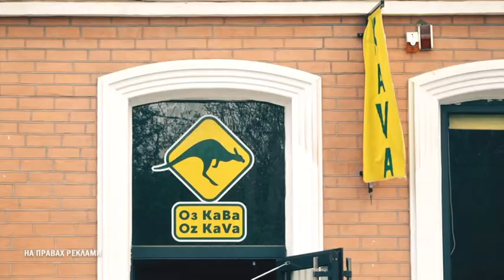Прогноз погоди на святкові вихідні, 1 і 2 травня, Дніпро та область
Увага-увага! Не пропустіть! Вперше на екрані — Травневий Синоптик Ед Вихідного Дня. Ще й святковий, ВеликОдній. Перші вихідні травня — довші за будні: 14 годин і 37 хвилин триватиме неділя. Ультрафіолетовий індекс — 4 і 5, засмагати — можна.

Але 1 травня у Дніпрі — нічний дощ з переходом у ранковий. На 9 годину обіцяє піти собі з миром. Температура повітря — 12 -17 градусів тепла в суботу і 13-18 — в неділю. Вологість висока і помірна, атмосферний тиск у нормі. В суботу вітер - північно-західний, хуткИй, до 11 метрів за секунду. В неділю — тихо, сонячно і без опадів.

Південне крило регіону, Марганець і Нікополь матимуть сонячні, сухій і теплі вихідні. 1 травня — мінлива хмарність, температура повітря — 12-19 вище нуля. 2 травня — сліпучо-сонячне, повітря прогріється від 14 до 20 із плюсом. Надвечір підніметься вітер південного напрямку — 1-12 метрів за секунду.

Жовті Води і Кривий Ріг перші вихідні травня проведуть у теплі та комфорті. І 1 і 2 травня — сонце в головній ролі небесної вистави. В суботу буде 12-19 градусів тепла, в неділю — 14-21 градус. На ВелИкдень трохи вітряно — південно-східний вітер розженеться до 12 метрів за секунду.

Павлоград, Кам'янське і Новомосковськ — вам у суботу горОди не поливати, - дощитиме всю першу половину дня. На 15-ту визирне сонечко і далі розпогОдиться. Вдень буде вітряно і волого, температура повітря — 12-20 із плюсом. У неділю — сухо, сонячно і майже безвітряно. Температура повітря - +14 +20.

Здається, погода святкує разом з вірянами Світле Христове Воскресіння. Мабуть, так і є, бо на це свято майже завжди хороша погода.  Але зараз навіть священники просять утриматися від походів до церкви — не треба створювати скупчення і тИсняву, коронавірус іще не пішов геть попри всі наші намагання та умовляння. Та якщо без богослужіння для вас нема ВиликОдня — дивіться його по телевізору. Про це подбали наші колеги з каналів “UA Перший» та «UA Крим». У суботу, 1 травня, о 23 годині в прямому ефірі розпочнеться урочисте богослужіння Православної церкви України з нагоди Світлого Христового Воскресіння. У Свято-Михайлівському Золотоверхому соборі  його очолить Предстоятель ПЦУ Митрополит Київський і всієї України Епіфаній. Зі святом усіх, для кого це свято, а решту глядачів — з початком травня, вихідними та просто гарною погодою. Ми всі так її чекали! З вами був Синоптик Ед, побачимось 5 травня на 9-тому.